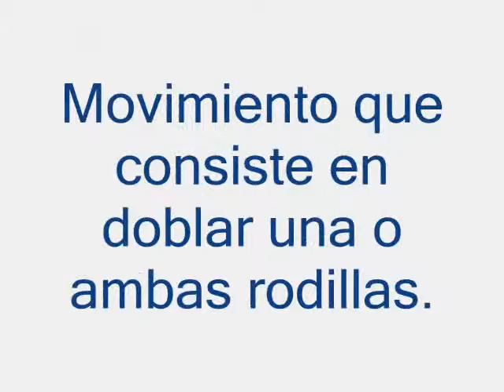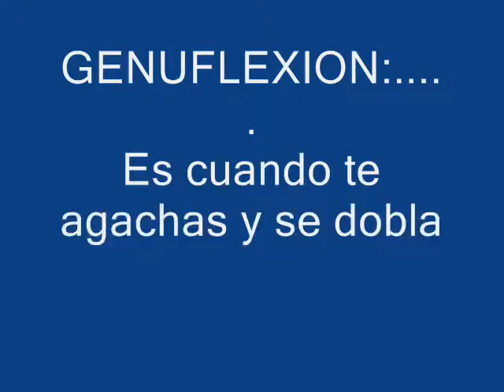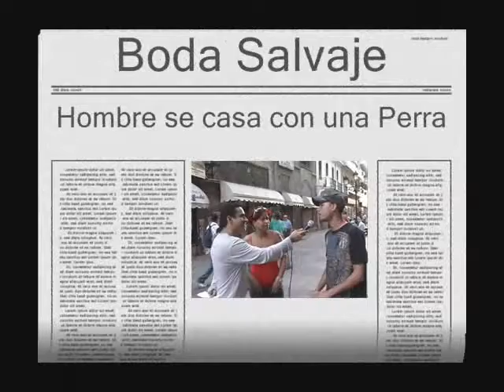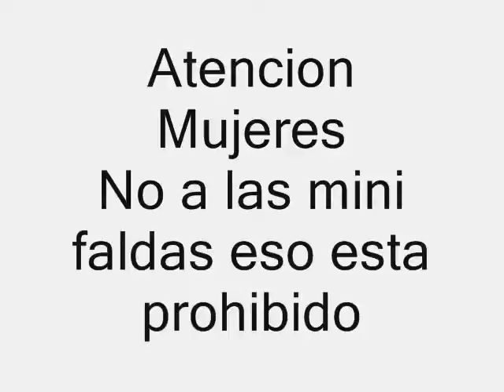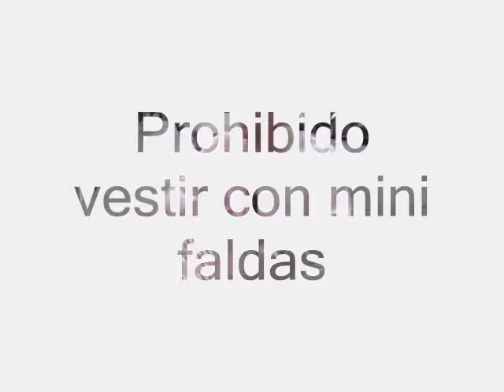Copia de RAFAEL DURAN LA SECCION MAS LOCA DE LA SEMANA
Who Let The Dogs Out (Barking Mad Mix) - Baha Men

UMG Universal Music Group